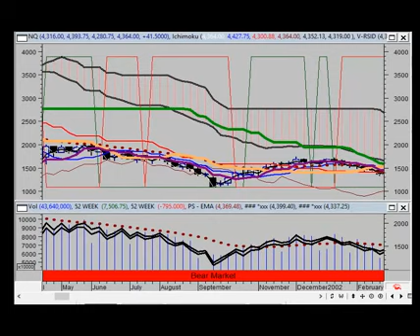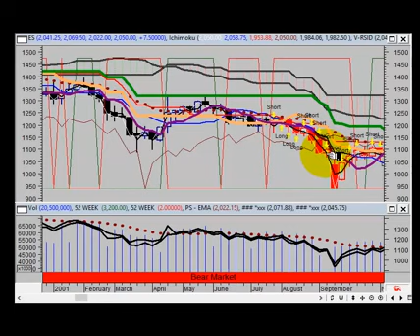TVR [#51] THERE IS NO COLLAPSE OF THE FINANCIAL SYSTEM PART 1 GLOBAL RESET - The Best Documentary Ev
There is no coming financial collapse because it already happened.